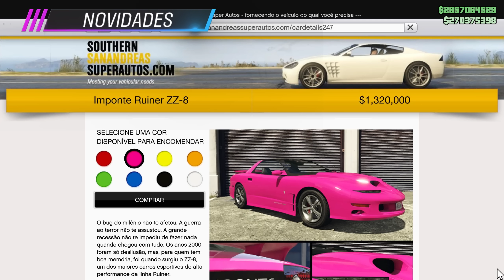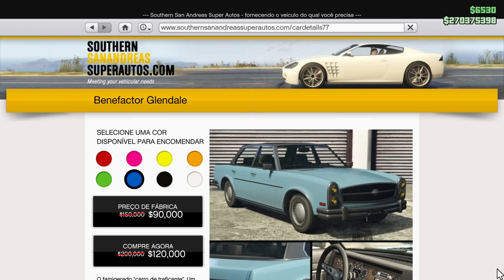GTA Online Atualização 18/08/2022